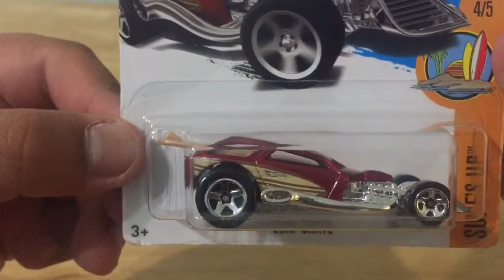Hot wheels surf crate toy car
Surf crate toy car